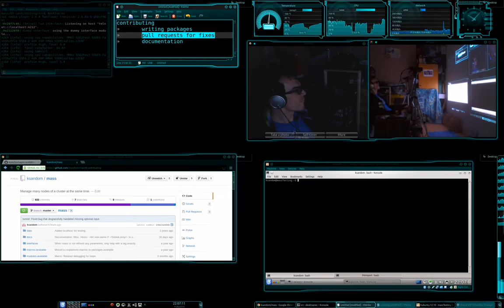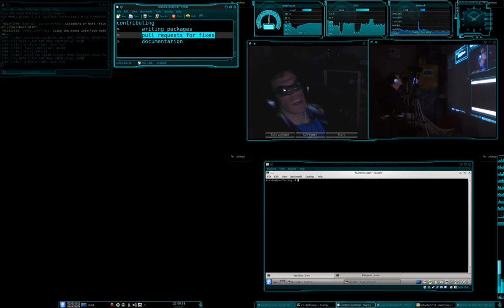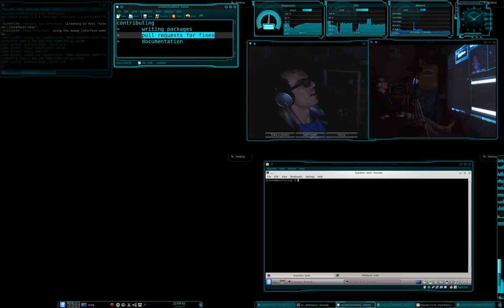Achel - Contributing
Today I talk about how you can contribute to Achel, Mass, DoneIt, ColouredWeb etc.